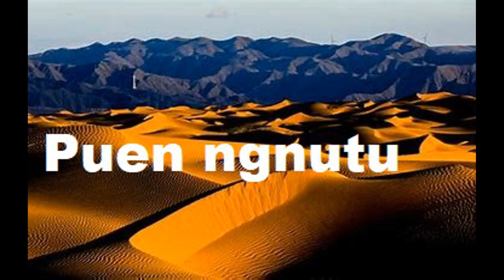Music Bamoun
Puen Ngnutu